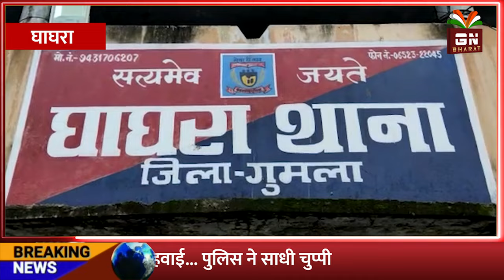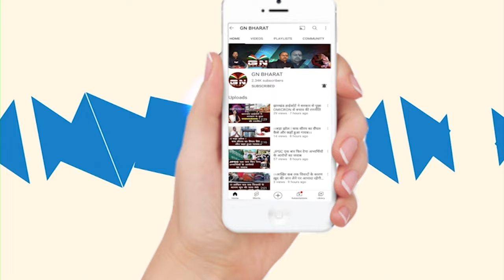Ghaghra || स्कूल जाने के दौरान वज्रपात की चपेट में आने से दो नाबालिक सगे भाईयो की हुई मौत